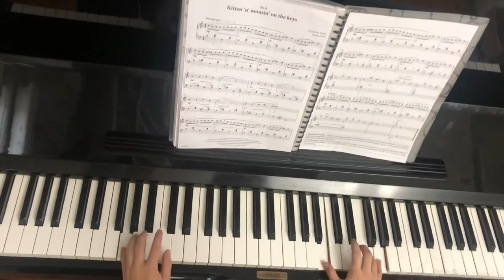Kitten ‘n’ Mousin’ on the keys